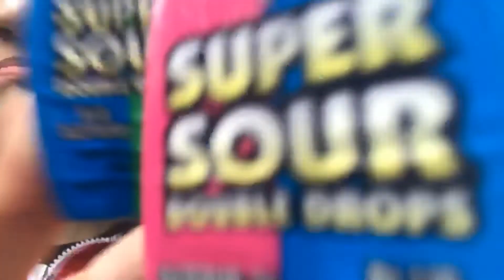Going to look for dresses for school dance with my friend 😜😜😂👍🏻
Having fun with family and friend going to different places😜👍🏻💖😂.